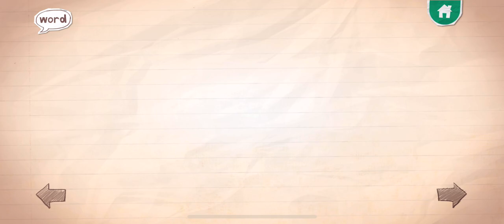UNDERNEATH, ENDLESS LEARNING ACADEMY